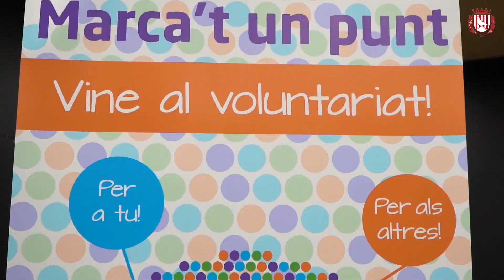Celebració del Dia del Voluntariat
Celebració del Dia del Voluntariat al Teatre Sagarra amb les entitats i les persones voluntàries de Santa Coloma.